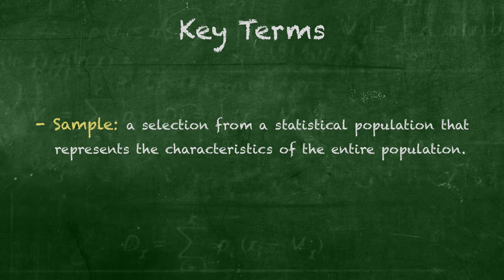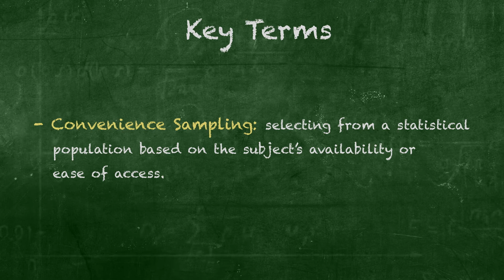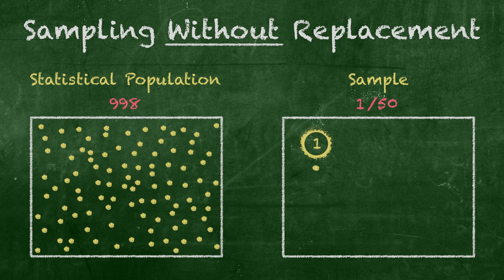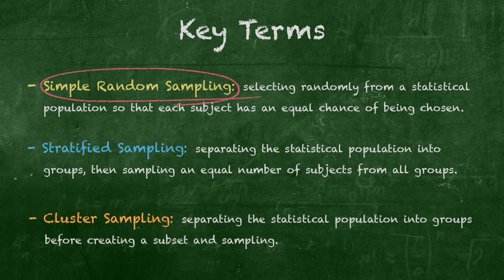Sampling Data in Statistics, on StatsCenter (Ep. 3)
Breaking news: the number of Americans playing basketball is decreasing! To fully understand how, we need to gather data from the U.S. population, using various methods. They include simple random sampling, convenience sampling, stratified sampling, and cluster sampling. In-field reporter Jordan Cohen aka “Ball Masta Flex” also describes the concept of sampling data with replacement, or without replacement.

StatsCenter is presented by:

The Michelson 20MM Foundation – a Los Angeles based non-profit organization founded and funded by Dr. Gary. K Michelson, investing in innovative technology solutions and entrepreneurs to improve student opportunities and educational outcomes.  For more information on Gary K. Michelson and the organization please visit

Jordan Cohen, Executive Producer -- a rising senior at Brentwood High School dedicated to helping more students access life-changing educational opportunities.

YayMath.org – A free online collection of fun and connectable math video lessons, filmed LIVE in the classroom, and now in studio! See what inspired education looks like, at

Contact Light Films – Sparking conversations on issues that matter, revealing evocative, thought-provoking stories that drive action, and bringing relevant causes and movements to the forefront. For more, please visit